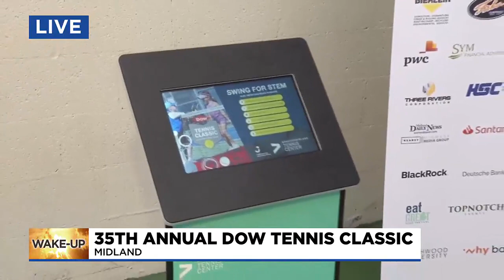A preview of the 35th Annual Dow Tennis Classic